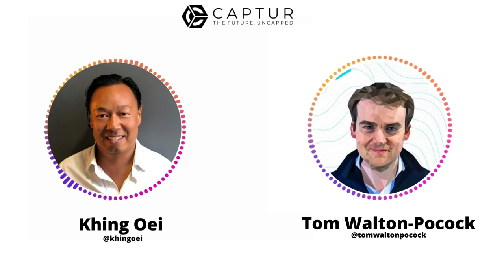CAPTUR SPACE - Tom Walton-Pocock #001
Check out our discussion with our first high-profile guest speaker on the Captur Space: Tom Walton-Pocock founder of Geometry and Co-Founder of Aztec.

What you'll hear about in this episode:

The utility of Ethereum in the current and near future, and what might drive the next bull run
The development of the Metaverse (Tom's team already have daily meetings in VR!)
Bitcoin's challenges and where it could go next
The future of cryptocurrencies and NFTs